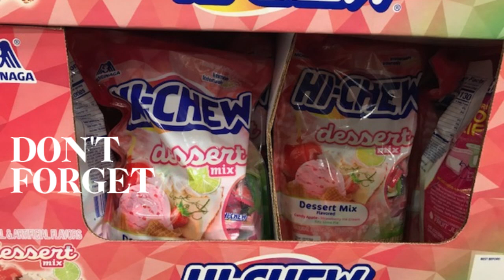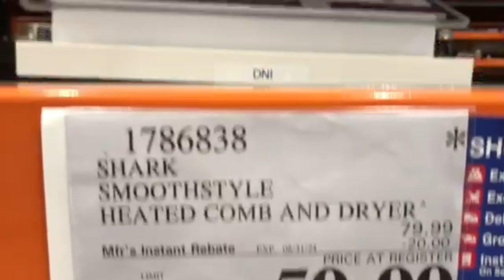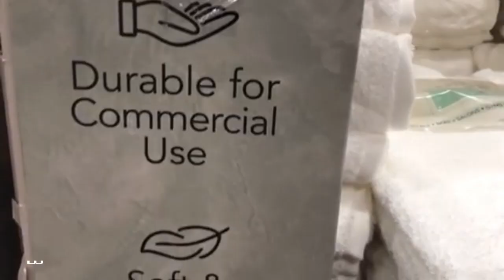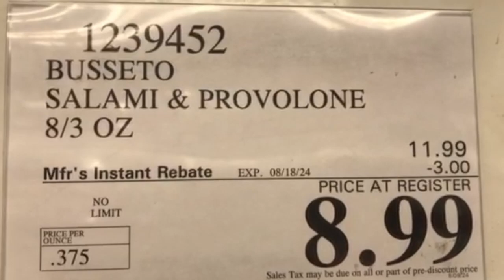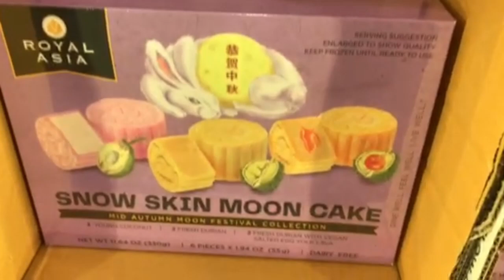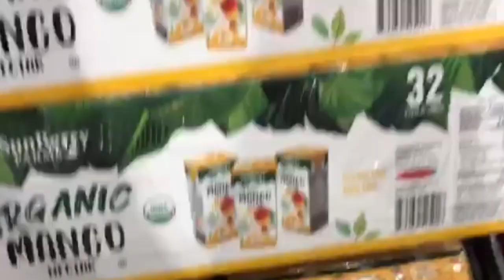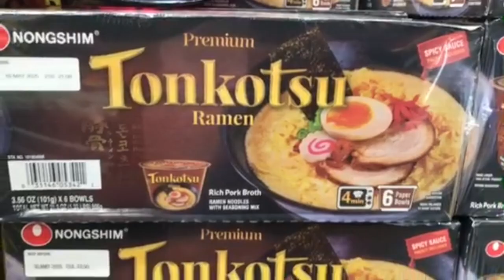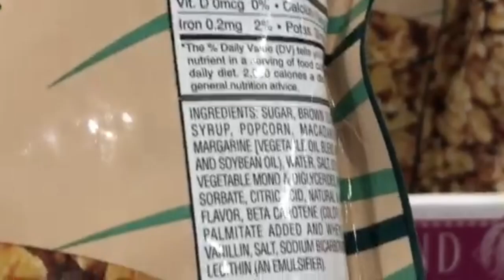Costco Deals | NEW ARRIVALS | California | August 2024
Hi all, I went to Costco and want to share some of their sales that end on August 18th, and also pick up a few household items.

Video Timestamp:
0:00 Intro
0:21 Home Office
1:34 Hygiene
2:24 Kitchen
3:34 Storage
4:54 Bathroom
5:23 Spirits
6:42 Deli
8:18 Freezer
8:50 Chips/Crackers
9:29 Cleaning
10:05 Drinks
10:43 Snacks
11:04 Cereal
11:37 Noodles
12:37 Stew
12:49 Snacks
14:51 Checkout
15:08 Outro